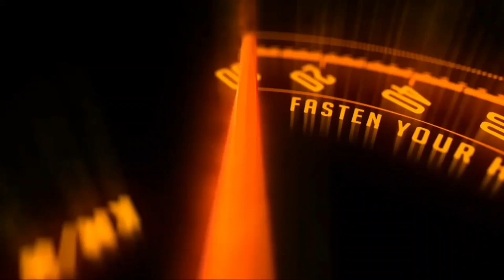2025 Kawasaki Vulcan S का नया एडिशन लॉन्च, कीमत 7.10 लाख रुपये, मिला एक और कलर ऑप्शन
2025 Kawasaki Vulcan S का नया एडिशन लॉन्च, कीमत 7.10 लाख रुपये, मिला एक और कलर ऑप्शन

New edition of 2025 Kawasaki Vulcan S launched, priced at Rs 7.10 lakh, gets one more colour option